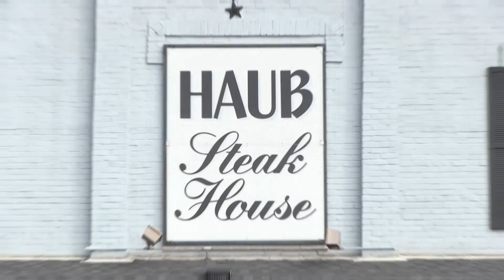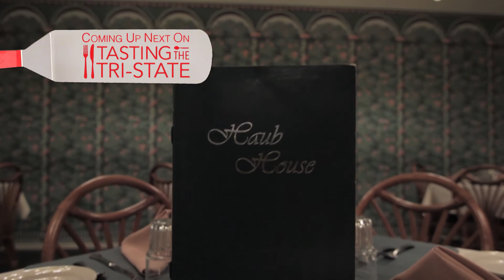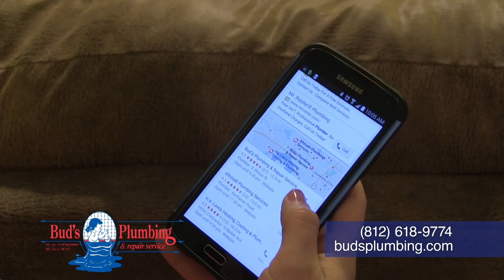Haub House S2E15 YouTube